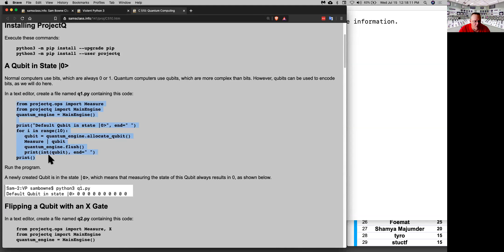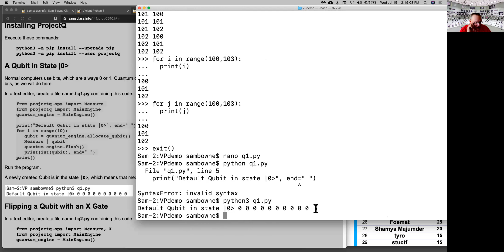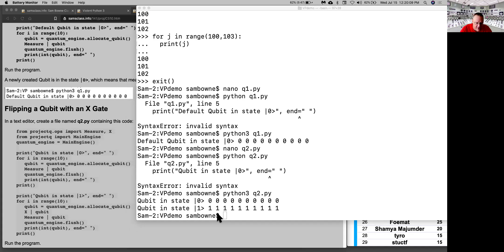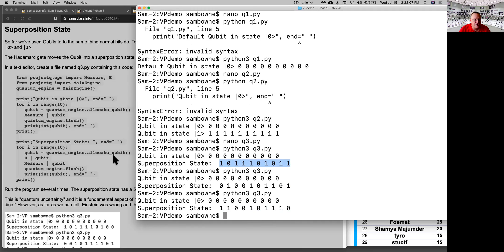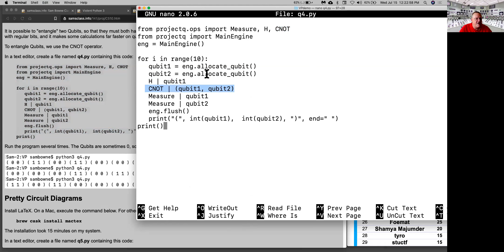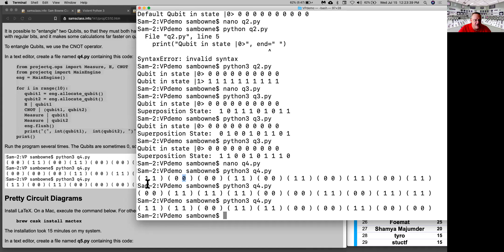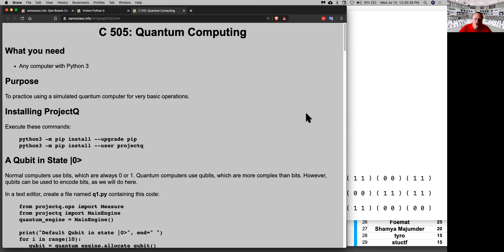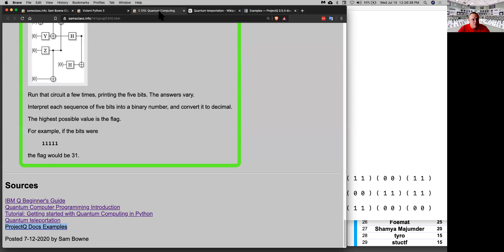Quantum Computing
Recorded at the GRIMMCon 0x2 on Jul 15, 2020